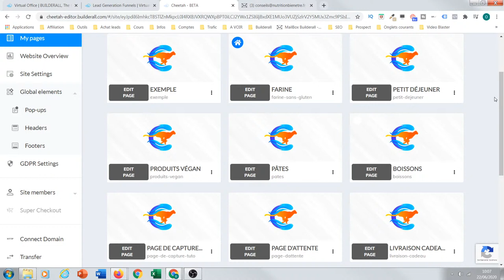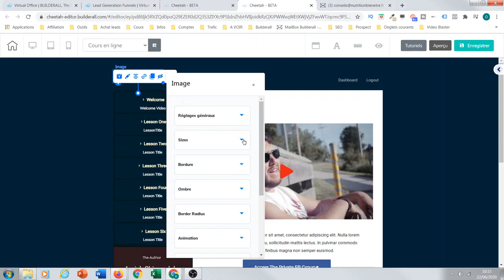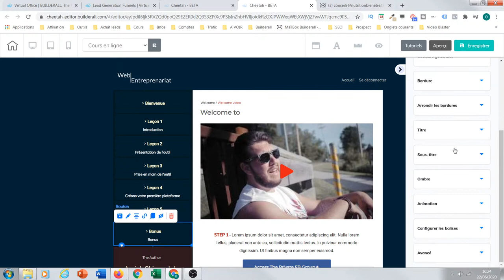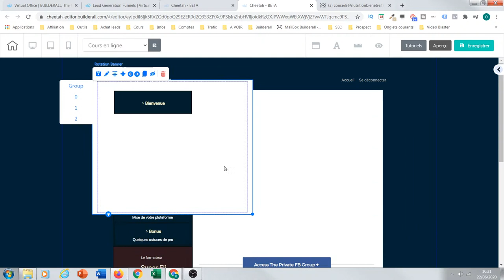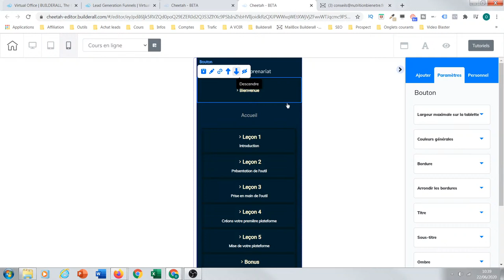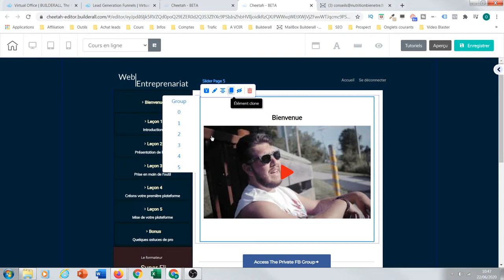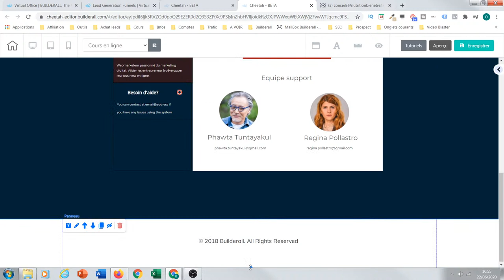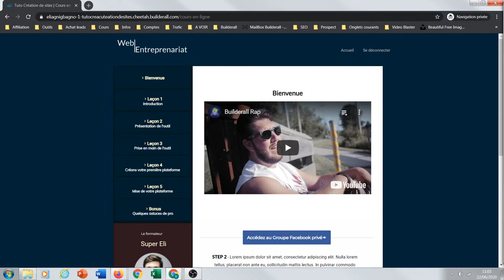Cours en ligne gratuit - créer une plateforme de formation en ligne 2020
En savoir plus sur le sujet "cours en ligne gratuit" que vous devez visiter:

Cette vidéo concerne les informations sur le sujet "cours en ligne gratuit" mais nous essayons également de couvrir les sujets suivants:
-créer une plateforme de formation en ligne
-plateforme de cours en ligne
-plateforme de formation à distance

Nous avons accumulé toute la compréhension et l'expérience des spécialistes concernant cours en ligne gratuit, alors continuez à regarder cette vidéo
 Nous comprenons que vous visitez cette vidéo car vous avez l'intention d'en savoir plus sur cours en ligne gratuit

Voyez-vous beaucoup de vidéos? La suggestion de pause vous permet de définir un rappel pour prendre une pause lorsque vous regardez des vidéos.
 étonnant non? Donc, si vous attendiez le moment idéal pour saisir cette chance, le moment est venu. Cliquez sur le ling ci-dessus dès maintenant!

Ai-je répondu à toutes vos préoccupations concernant cours en ligne gratuit?
 les individus qui ont cherché créer une plateforme de formation en ligne ont également cherché plateforme de cours en ligne.